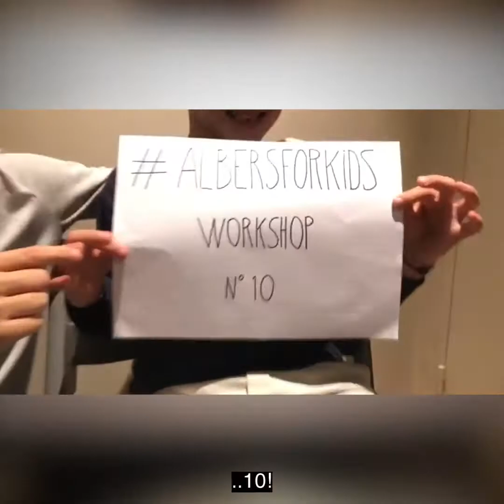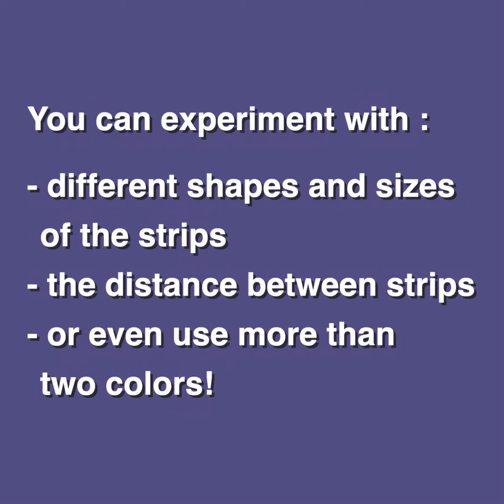Magic of Shapes with Sabijn - Workshop 10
ALBERSFORKIDS offers activities for young artists

The Albers Foundation is creating a series of activities that will appeal to the youngest artists. Taking inspiration from exercises that Josef Albers taught at the Bauhaus, Black Mountain College, and Yale, the series includes activities that open eyes to the relativity of color and the potential of simple materials.

New activities will be introduced each week for four weeks, and participants are encouraged to share their creations. More information is available at albersforkids.org.